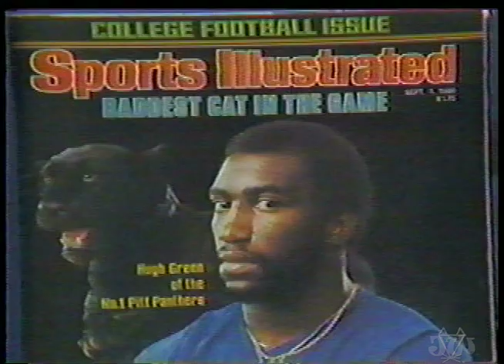DREAM ON - PITT PANTHERS FOOTBALL HISTORY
Here is a video I made based of a spot for ESPN SportsCentury.  It's some of the greatest plays and players in the illustrious history of Pitt Panthers football set to 'Dream On' by Aerosmith.